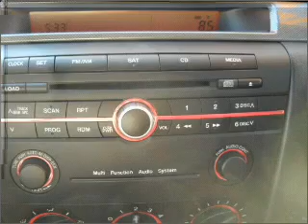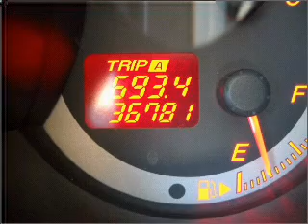2006 Mazda MAZDA3 - Buffalo Grove IL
Year: 2006
Make: Mazda
Model: MAZDA3
Trim: s
Engine: 2.3 liter inline 4 cylinder 16 valve
Transmission: 5-Speed Automatic
Color: Red
Mileage: 36781
Address:
915 W. Dundee Rd.